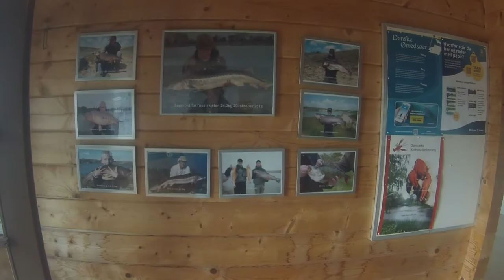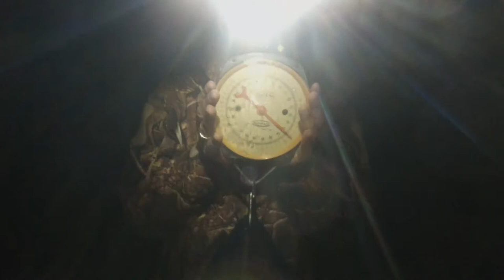Specimen hunting Sturgeon (big fish, bait, rigs) !! Ribolov Jesetre (velike ribe, mamci, sistemi) !!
Pribor koristen u ribolovu

Opis mamaca je u videu !

1 set
Stap - Prologic 13" - 3,5 Lbs
Masinica - Shimano Big Baitrunner
Struna - Upredenica 0,37 mm
Sok lider (kako spaga nebi ostetila ribu) Savage gear Regenerator 0,81
Predvez - Cormoran  Oramid Wallerschnur 0.30 mm
Udice Fox wide gape 2 / Owner Aki 2/0

2 set
Stap - Fox Ranger 12" - 2 3/4 Lbs
Masinica - Shimano Exage 10.000
Struna - Upredenica 0,35 Fluoro
Sok lider (kako spaga nebi ostetila ribu) Savage Gear Regenerator 0,81 mm